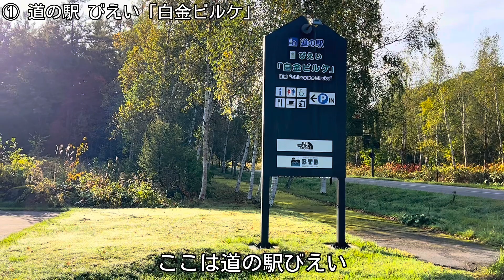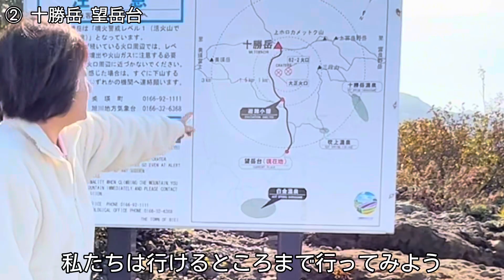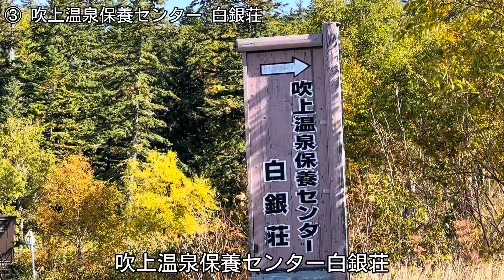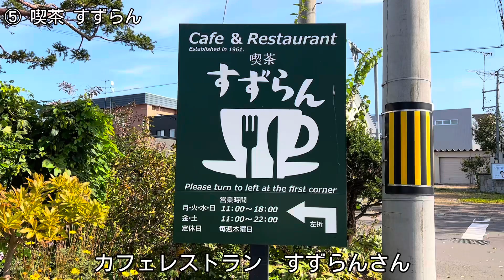【北海道の紅葉スポット巡り】十勝岳と周辺(美瑛)を巡る1日の流れ／キャンピングカーで1day trip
熟年夫婦の北海道の紅葉スポット十勝岳と周辺を巡るルートと１日の流れです。キャンピングカーで道の駅に前泊、早朝に身支度・朝食を取って駐車場が混まないうちに出発、７か所をまわる１日の様子です。

00:00 概要
00:22 道の駅 びえい「白金ビルケ」
05:42 十勝岳 望岳台
09:50 吹上温泉保養センター 白銀荘
10:13 十勝岳温泉 湯元 凌雲閣
11:27 喫茶すずらん
12:40 新栄の丘展望公園
13:40 白樺回廊

▼関連情報
悠悠北海道のおすすめ紅葉スポット（旭川空港近郊の紅葉スポット）
どうみん夫婦セカンドチャンネル【大雪山旭岳散策】紅葉を楽しむ1日。羽衣の滝・旭川ソウルフードJUN DOG 旭岳初冠雪

▼動画内行った場所の情報がわかるサイト

▼ポッドキャスト（どうみんママのラジオch）では動画で伝えられないこと、感想や詳細などをお伝えしています。